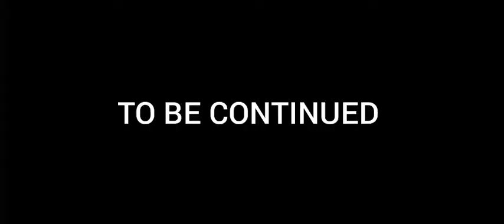FINDING VILLAGE IN MINECRAFT | MINECRAFT MALAYALAM SERIES | GAMING ROUNDER